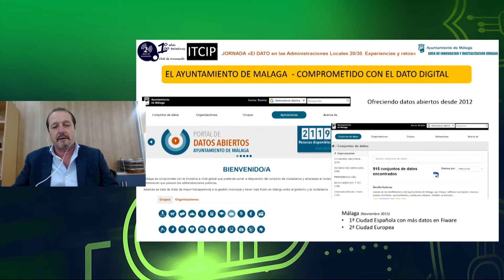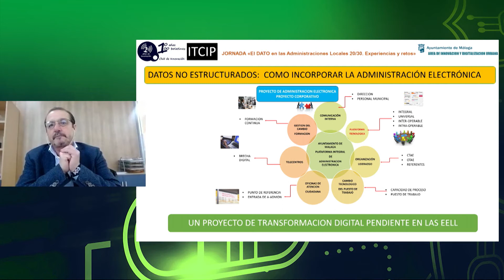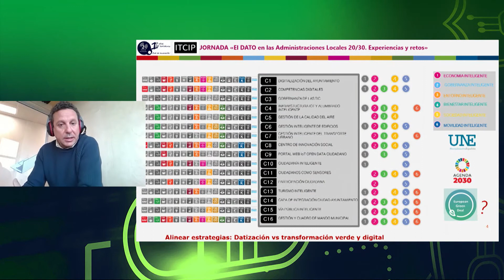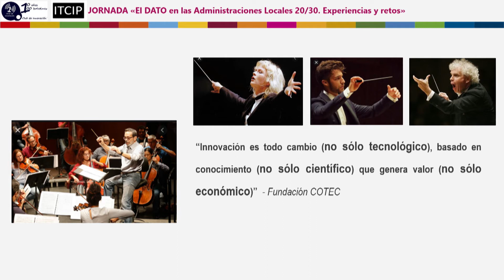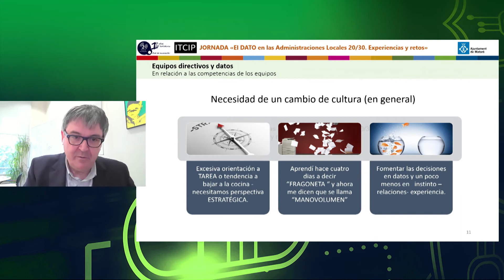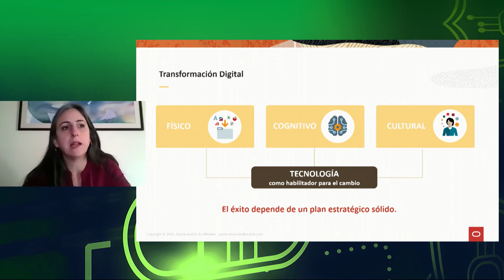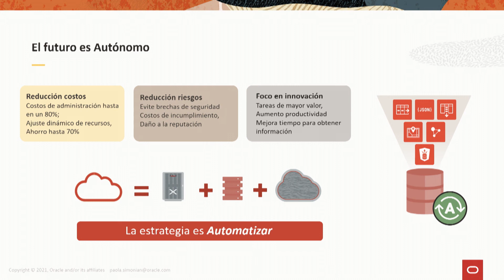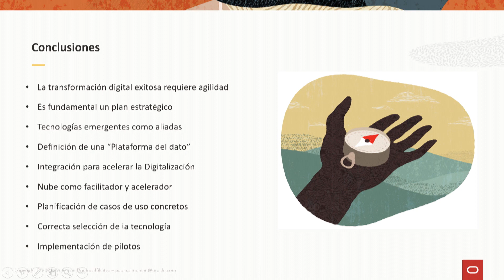El Dato como herramienta de transformación en las AALL (Tecnológica, organizativa y de ciudad)